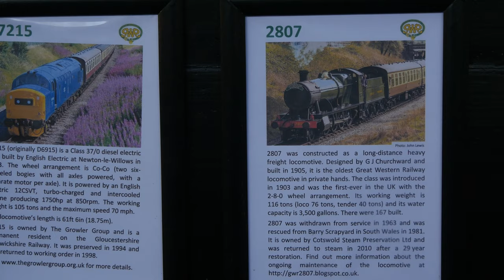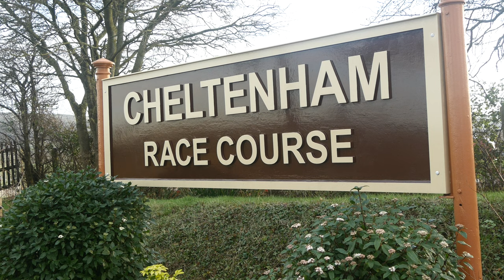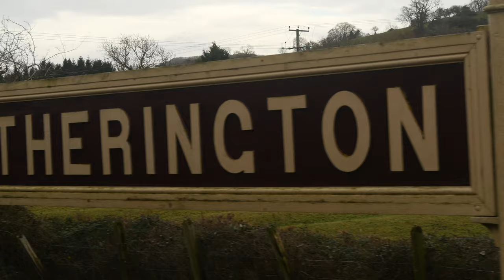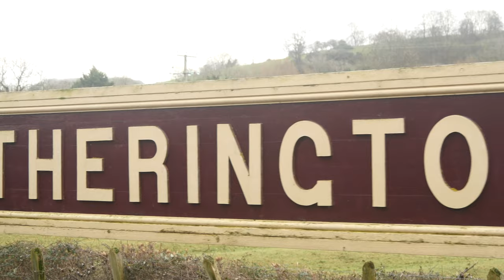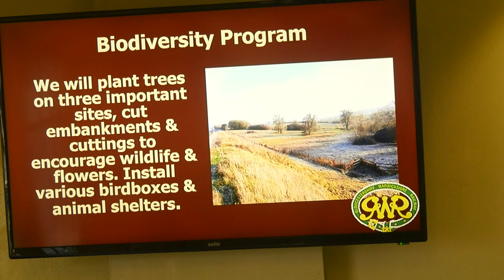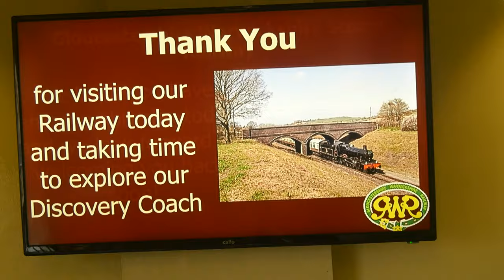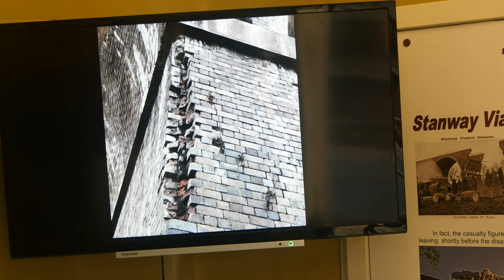GWSR New Year 2024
4K 3840x2160 @25 fps

A visit to the GWSR on New Year’s day 2024. The last time I saw No. 2807 in operation was exactly 4 years ago. She had come into service in 2010 after restoration, and the boiler certificate would have expired after 10 years, so between then and late 2023 a lot of maintenance etc had been done, so she’s back in action again.

Until Spring this year it’s not possible to operate north of Toddington because of the repair work being done on Stanway viaduct. At present the plan is to complete it soon after Easter (which is early this year), but as with many things it might depend on the weather this Winter.

There is some footage about the A417 Missing Link project at the end.